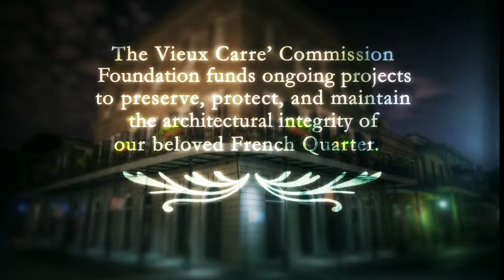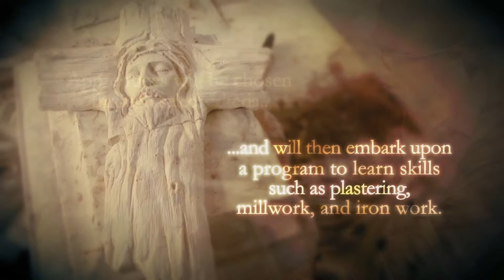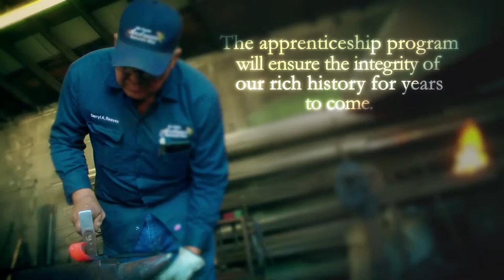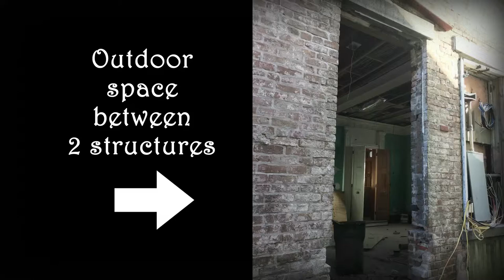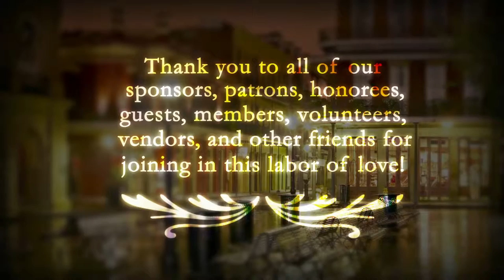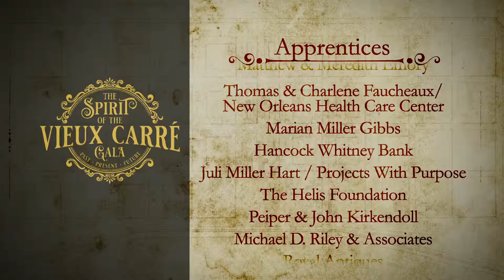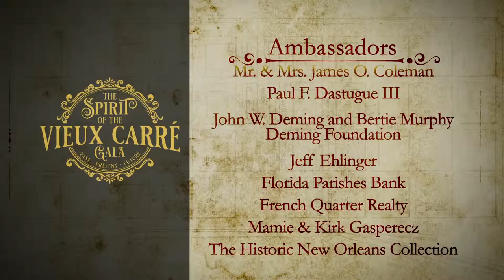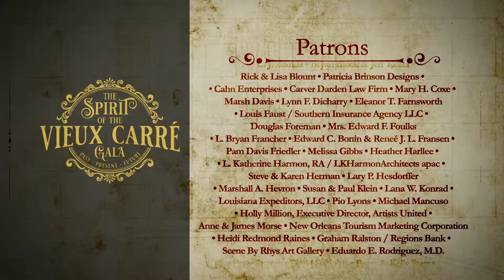Spirit of the Vieux Carre 2018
Honoring New Orleans Craftsmen: Jeffrey M. Poree & Darryl Reeves

Honoring our Founder: S. Stewart Farnet

Honoring the Very Reverend Philip G. Landry, St. Louis Cathedral Rector

Thank you to Eli & Daniela Khoury for their support and congratulations on their beautifully renovated home.

Thank you to our Honorary Chairs: Louellen & Darryl Berger

Originally shown: October 13, 2018